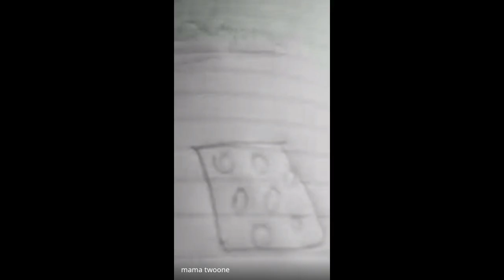Grade-9: Science - 1 (12 at 01 15 GMT 7)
HMS Online Class: Grade-9 - Science - 1